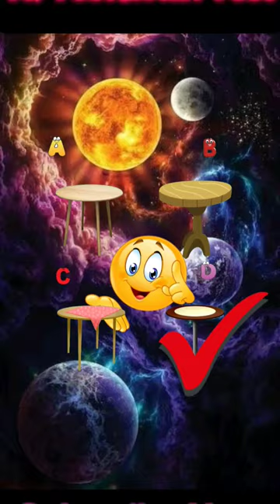Iq Test\Brain Test|Balveer Cartoons|😋🤣tmkoc